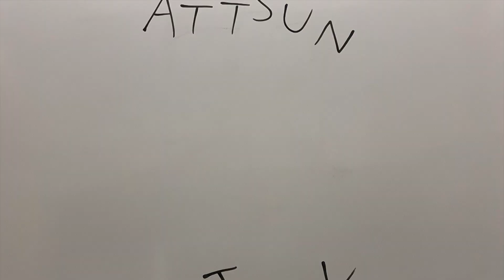疲れ果てた男のクイズの時間だよ！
すみません…疲れがマックス！